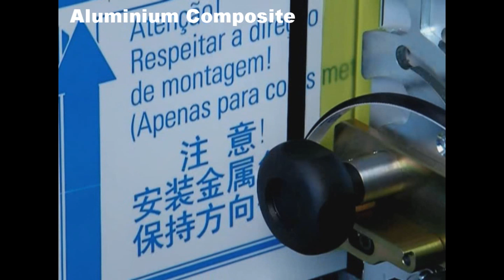SteelTraK V-Groove Tool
Short clip of the V-groove tool in action

For further information on the Keencut SteelTraK V-Groove Tool go